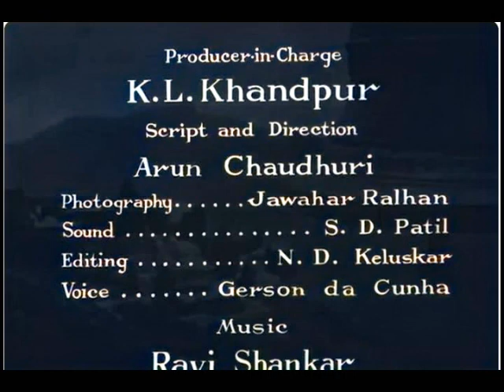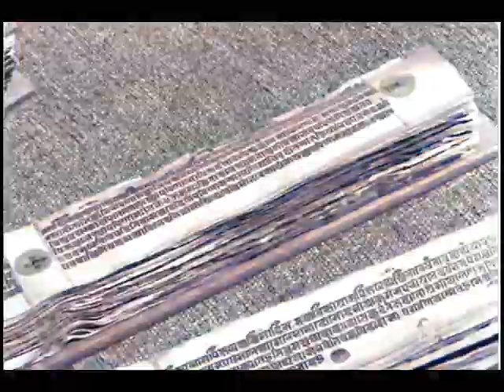Jain Temples of India colorized video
I was curious to see how the 1963 black and white video looked in color. Sharing this colorized version for your information. Thanks to Jainendra Jain for sharing the b&w video link.